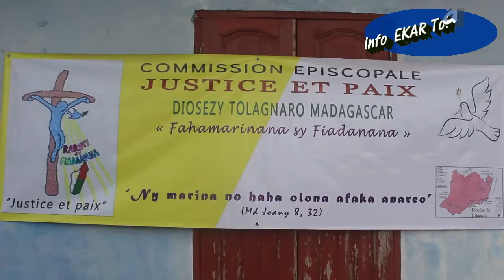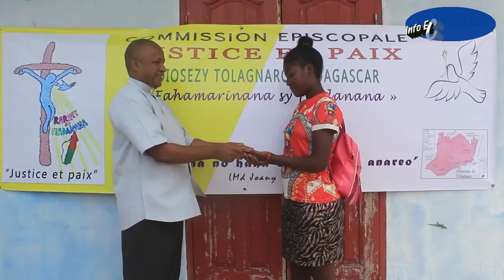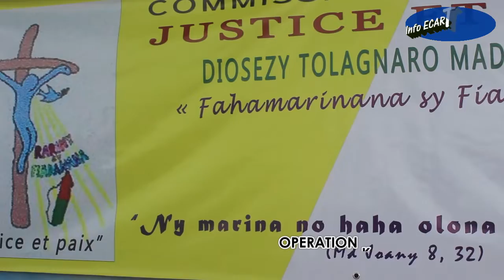𝟭𝟵.𝟭𝟮.𝟮𝟬𝟮𝟭: 𝙈𝙤𝙣𝙨𝙞𝙚𝙪𝙧 𝙇𝘼𝙈𝘽𝙊 𝙅𝙚𝙖𝙣 𝙋𝙞𝙚𝙧𝙧𝙚 - 𝘾𝙤𝙤𝙧𝙙𝙤𝙣𝙖𝙩𝙚𝙪𝙧 𝙅𝙪𝙨𝙩𝙞𝙘𝙚 𝙚𝙩 𝙋𝙖𝙞𝙭 𝙏ô𝙡𝙖𝙜𝙣𝙖𝙧𝙤 - 𝘿𝙄𝙊𝙎𝙀𝙕𝙔 𝙏𝙊𝙇𝘼𝙂𝙉𝘼𝙍𝙊.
𝙷𝚎𝚝𝚜𝚒𝚔𝚊 "𝙾𝙿𝙴𝚁𝙰𝚃𝙸𝙾𝙽 𝙺𝙰𝚁𝙰𝙼𝙿𝙰𝙽𝙾𝙽𝙳𝚁𝙾" 𝚒𝚣𝚊𝚢 𝚔𝚊𝚛𝚊𝚔𝚊𝚛𝚊𝚒𝚗'𝚗𝚢 𝙹𝚞𝚜𝚝𝚒𝚌𝚎 𝚎𝚝 𝙿𝚊𝚒𝚡 𝚎𝚝𝚘 𝚃ô𝚕𝚊𝚐𝚗𝚊𝚛𝚘.

𝙽𝚘𝚑𝚘 𝚒𝚣𝚊𝚘 𝚑𝚎𝚝𝚜𝚒𝚔𝚊 "𝙵𝙰𝙽𝙰𝙼𝙰𝙸𝚅𝙰𝙽𝙰𝙽𝙰 𝙽𝚈 𝙷𝙰𝙷𝙰𝚉𝙾𝙰𝙽'𝙽𝚈 𝙾𝙻𝙾𝙽𝙰 𝙺𝙰𝚁𝙰𝙿𝙰𝙽𝙾𝙽𝙳𝚁𝙾" 𝚒𝚣𝚊𝚘 𝚍𝚒𝚊 𝚖𝚒𝚝𝚘𝚗𝚍𝚛𝚊 𝚏𝚊𝚗𝚊𝚖𝚙𝚒𝚖-𝚙𝚊𝚗𝚊𝚣𝚊𝚟𝚊𝚗𝚊 𝚗𝚢 𝚝𝚎𝚗𝚊𝚗𝚢 𝚜𝚢 𝚗𝚢 𝚊𝚗𝚝𝚘𝚖-𝚙𝚒𝚜𝚒𝚊𝚗'𝚗𝚢 "𝙹𝚄𝚂𝚃𝙸𝙲𝙴 𝙴𝚃 𝙿𝙰𝙸𝚇" 𝚊𝚖𝚒𝚗'𝚗𝚢 𝚊𝚗𝚔𝚊𝚙𝚘𝚋𝚎𝚗𝚢.
𝙷𝚎𝚗𝚘𝚢 𝚊𝚛𝚢.